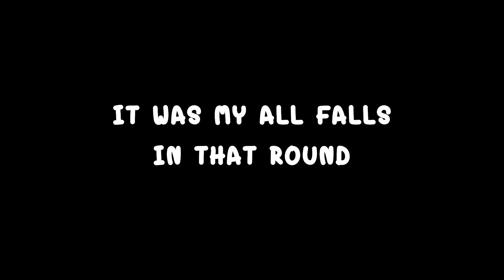Racing with MY Friend (Noob Acc) | Roblox | Tower of Hell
🌏Map🧭

🎵Music🎵:

Track Name: Vexento - Lovely Dance
Original By: Vexento

💻My Gears🎮

Keyboard : Gamesir Z1

Mouse : CoolerMaster NM710

Laptop : LENOVO Legion 5 15ARH05( 82B00FPTA )
( Ryzen 5 4600H + GTX1650Ti )

What is Roblox? Roblox is an online virtual playground and workshop, where kids of all ages can safely interact, create, have fun, and learn. It’s unique in that practically everything
 on Roblox is designed and constructed by members of the community. Roblox is designed for 8 to 18 year olds, but it is open to people of all ages. Each player starts by choosing an avatar and giving it an identity. They can then explore Roblox — interacting with others by chatting, playing games, or collaborating on creative projects. Each player is also given their own piece of undeveloped real estate along with a virtual toolbox with which to design and build anything — be it a navigable skyscraper, a working helicopter, a giant pinball machine, a multiplayer “Capture the Flag” game or some other, yet-to-be-dreamed-up creation. There is no cost for this first plot of virtual land. By participating and by building cool stuff, Roblox members can earn specialty badges as well as Roblox dollars (“Robux”). In turn, they can shop the online catalog to purchase avatar clothing and accessories as well as premium building materials, interactive components, and working mechanisms.